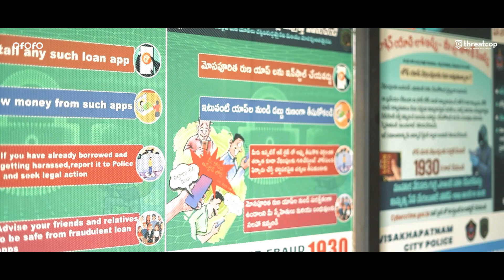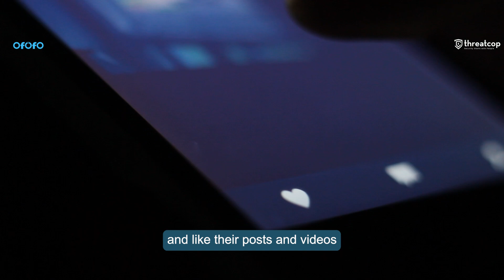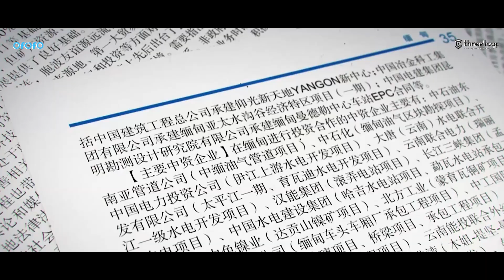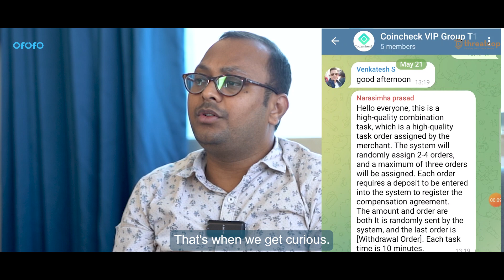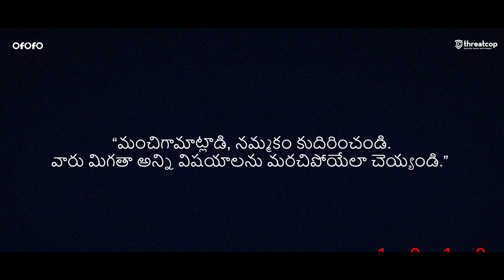Maya Bazaar, Episode 1: Maya - A Tale of Deception and Despair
In this eye-opening documentary series, we uncover the disturbing reality of the "Cambodia Scam" – a sophisticated human trafficking and cybercrime network that has taken root in Visakhapatnam, known as the City of Destiny. But for many, it's becoming a city of shattered dreams.

🎭 What is Maya? 🎭

"Maya" delves into the illusionary world of online scams, where predators lure vulnerable individuals with promises of well-paying jobs abroad. Many victims, unknowingly entrapped, find themselves in Cambodia, forced into cybercrime rings that carry out schemes like FedEx scams, stock market frauds, and Ponzi schemes. The psychological tactics, the “Chinese scamming manual,” and the grim experiences of victims paint a dark picture of a modern-day cyber warfare.

💸 The Devastating Numbers 💸

Every day, scams snatch over 1.5 crores from Visakhapatnam citizens, with an annual toll of 550 crores. Across India, these cybercrimes amount to a staggering 10,000 crores. This isn’t just theft – it’s a battle for identity, trust, and financial well-being, waged behind the veil of digital screens and firewalls.

🔍 Join Us as We Expose the Underbelly of Cybercrime 🔍

Through the lens of "Maya," we confront the confusion between reality and illusion. Is this deceptive world a reflection of the timeless concept of Maya – the illusion that blinds us from the truth?

📞 Stay Aware and Stay Safe 📞
If you or someone you know has fallen prey to job scams, please contact the Cyber Crime Inspector at 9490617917, the Control Room at 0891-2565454, or the CP WhatsApp at . Toll-Free Helpline: 1930